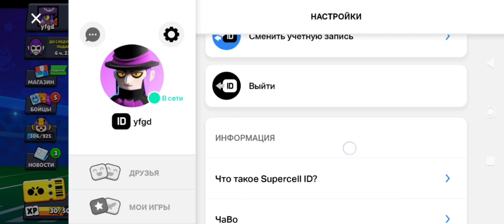ПРИЗ СТАРР в Brawl Stars